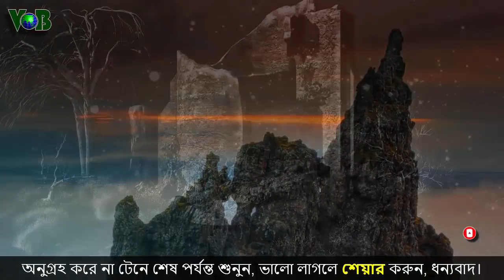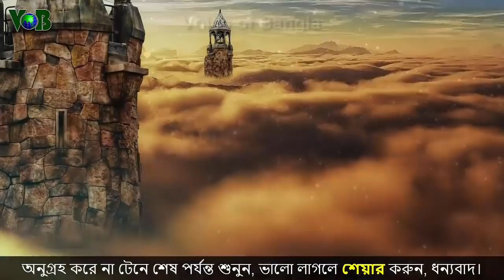চার মাজহাবের প্রধান চার ইমাম সম্পর্কে সংক্ষিপ্ত ইতিহাস।